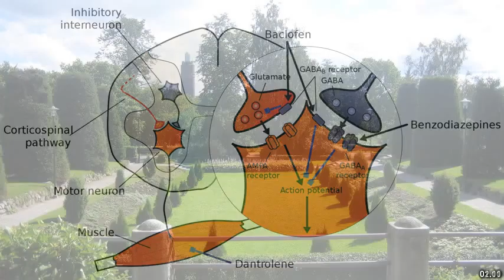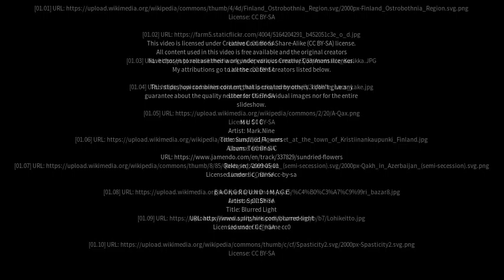Best places to visit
Best places to visit - Malax (Finland) Best places to visit - Slideshows from all over the world - City trips, nature pictures, etc.